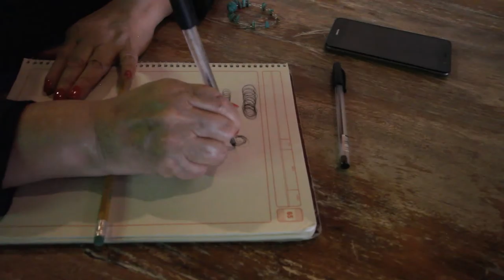Movimiento muscular | Lecciones de Cursiva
En esta primera lección del movimiento muscular aprenderemos a el correcto movimiento de la pluma sobre nuestro cuaderno, este es uno de los primeros ejercicios a dominar para poder aprender a escribir en cursiva.

Serie de cuentos, anécdotas y clases en línea de escritura en letra cursiva tipo palmer, español y matemáticas para niños de maestros y niños de primaria por la Maestra Esperanza, Rocío y/o Chavina